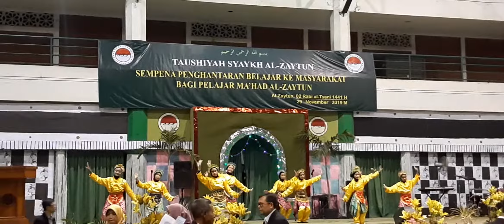Tari Candik Ayu - Santri MI Kelas 6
Sempena penghantaran belajar d masyarakat